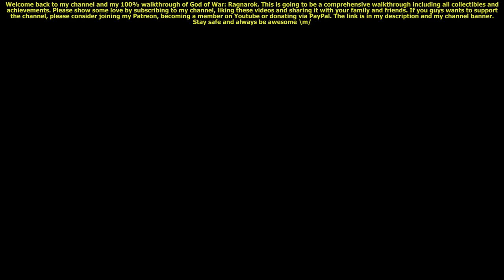God of War: Ragnarok (Give Me God of War) 100% No-Damage Walkthrough 04 Aurvangar Wetlands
God of War: Ragnarok (Give Me God of War Difficulty) 100% No-Damage Walkthrough 04 Aurvangar Wetlands 2k QuadHD 1440p

Welcome back everyone to my channel and my No-Damage 100% walkthrough of God of War: Ragnarok. This is going to be a comprehensive walkthrough/guide containing every collectible and all the achievements too. The collectibles list is as follows - 47 Ffavors, 38 Artifacts, 80 Lore, 48 Odin's Ravens, 35 Nornir Chests, 53 Legendary Chests, 15 Yggdrasil Rifts, 10 Berserker Gravestones, 6 Draugr Holes, 10 Remnants of Asgard, 6 Hel Tears, 9 Nine Realms in Bloom Flowers, 6 Lindwyrms, 4 Stags of All Seasons, 15 Muspelheim Trials, 10 Treasure Maps and Buried Treasures, 14 Relics/Hilts, 5 Shields, 7 Jewels of Yggdrasil. This link is in my description and my channel banner. Stay safe and always be awesome \m/.

Eyes of Odin - Raven 1 of 48: 17:15

Artefact - Things Left Behind 1 of 6 (Hridmar's Brassard): 22:50

Nornir Chest (Health): 23:15

Yggdrasil's Dew of Runic Power: 28:10

Legendary Chest (Deadly Obsidian Handles): 36:02

Lore Marker (Unsafe Roads): 36:48

Nornir Chest (Rage): 37:15

Artefact - Kvasir's Poems 1 of 14 (The Sunrise of Nothingness): 41:50

My System Config:
Processor : Intel i7 8700k @4.80 GHz
Motherboard : ASUS STRIX Z370-E
RAM : G.Skill RipJaws V DDR4 32GB @3200Mhz
GPU : Zotac GTX 1080ti AMP Extreme
PSU : Corsair HX850 Platinum
Cooler : Corsair H115i
Chassis : Cooler Master Stryker
Keyboard : Logitech G510 Gaming Keyboard
Mouse : Logitech G402S